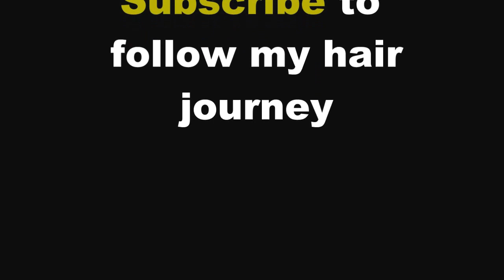#19 How to Style Your Afro